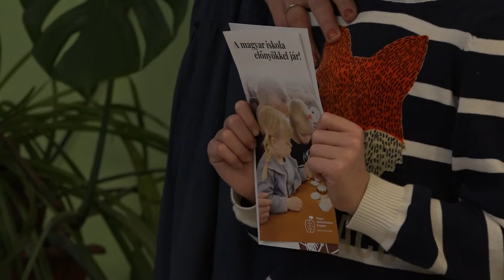2020.12.18. Kiosztották a Rákóczi Szövetség támogatását Bácskertesen